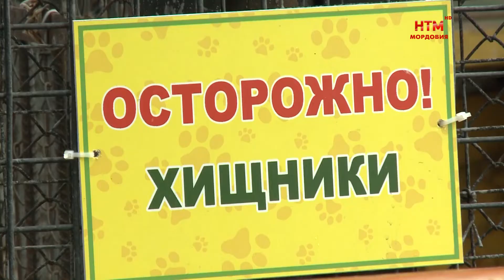День собак в городском зоопарке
Поздравляем самых верных и преданных! 1 июля свой день отмечает древнейший друг человека — собака. Сегодня собаки не только грозные охранники, охотники и пастухи, но и домашние холёные любимцы. А предка современных питомцев своими глазами увидели Ирина Радайкина и Сергей Кувакин.